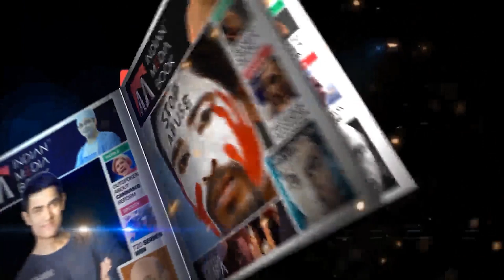& NPR Protest Benefit | Viewpoint By Advocate Tahir